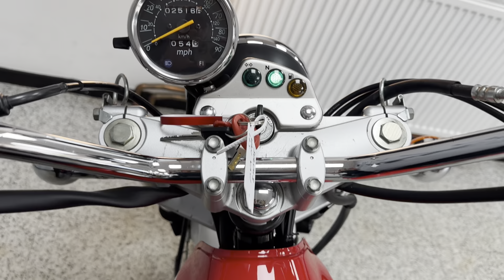Suzuki RV125 Van Van For Sale At Hastings Motorcycle Centre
Registered 16/05/2015 on a '15 plate with 2516 miles. Presented in Pearl Mira Red and benefiting from a useful Suzuki top box.The RV125 Van Van is a retro-styled, two-wheeled beach buggy – a desirable leisure bike that is distinguished by its fat, squishy, balloon tyres, simple, affordable mechanicals including a fairly soft air-cooled, 125cc engine and low, light and manageable proportions. All of that gives the VanVan a unique appeal as a manageable, reliable, affordable and yet cool first bike for learners. This low mileage example would leave us serviced where required , with a full PDI inspection, 12 months MOT and 3 months warranty. Please note we have a small £75 admin fee on all of our bikes. We can deliver this bike to anywhere in the UK, we also offer a wide range of finance.